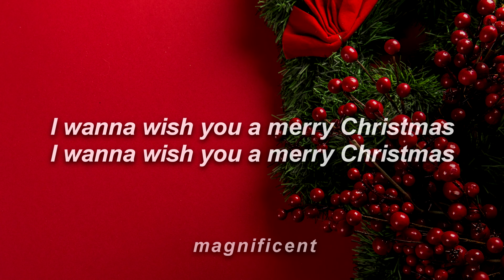Feliz Navidad - Jose Feliciano (Letra)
🎤 Lyrics: Feliz Navidad - Jose Feliciano

[Estribillo]
[Outro]
Feliz Navidad
Feliz Navidad
Feliz Navidad